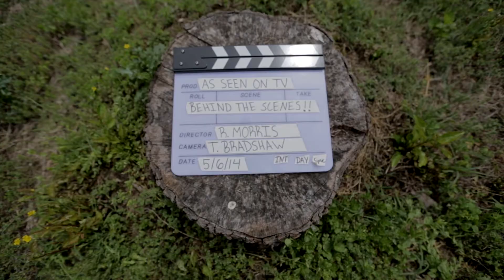"As Seen On TV" -- BTS -- (My RODE Reel 2014)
Take a look behind the scenes of "As Seen on TV!"